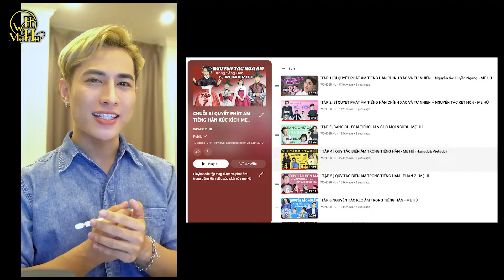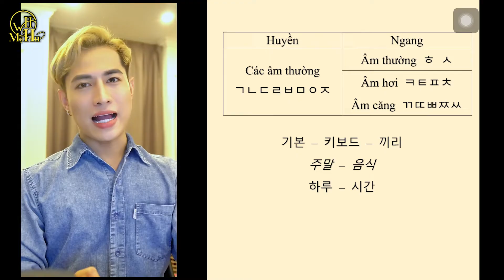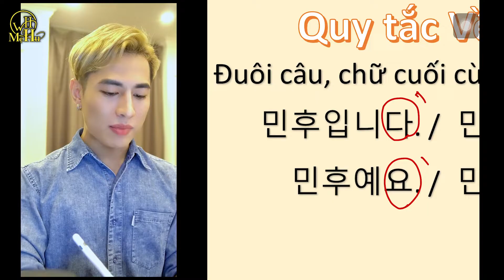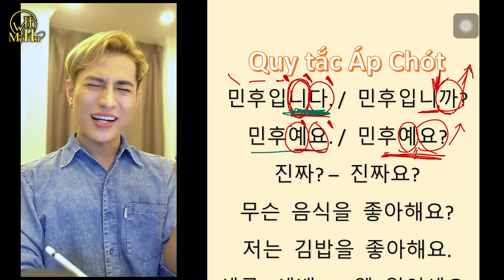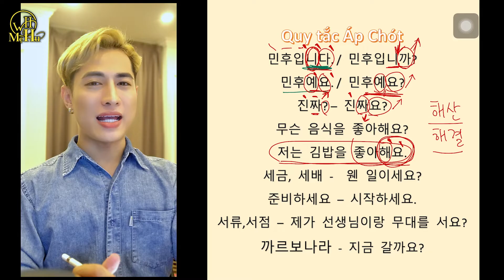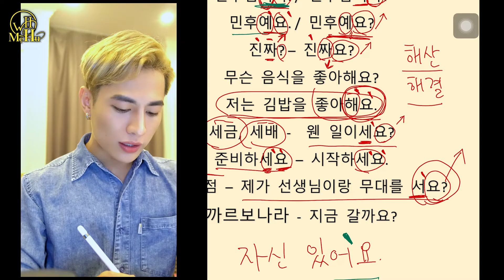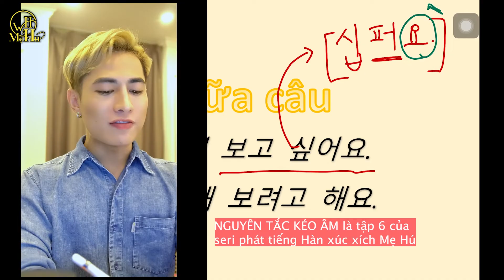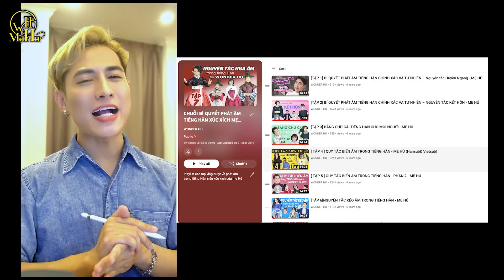[TẬP 1.2] Bí quyết phát âm tiếng Hàn SOANG CHOẢNH - Quy tắc Huyền Ngang Mở Rộng | WONDER HU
Nếu đã nhuần nhuyễn với Quy tắc Huyền Ngang rồi, hãy phát triển thêm một bước cực kỳ xuất sắc và đột phá với Quy tắc Huyền Ngang Mở Rộng nữa nhé.
🔔 Facebook HỌC VIỆN WONDER HU:
👉 Kênh YouTube học tiếng Hàn: Wonder Hu
👉 Kênh YouTube đời sống: Cùng mẹ Hú